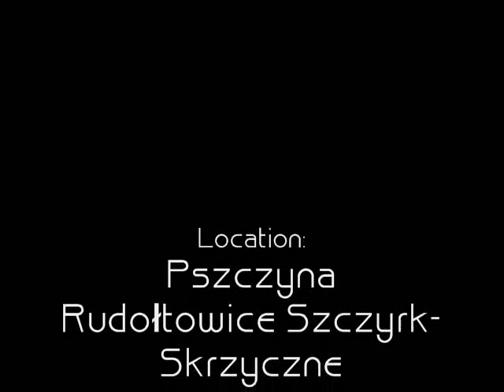Serious sikness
Zwiastun filmu Serious sikness